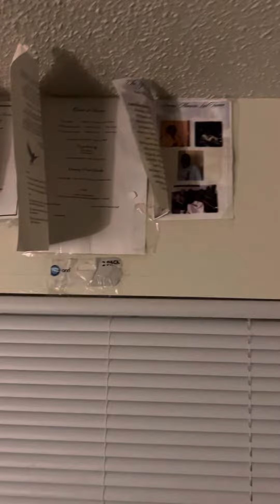End M.A.F.I.A. mentary Maumelle End Studio God blessings Lord’s willing lil sing along